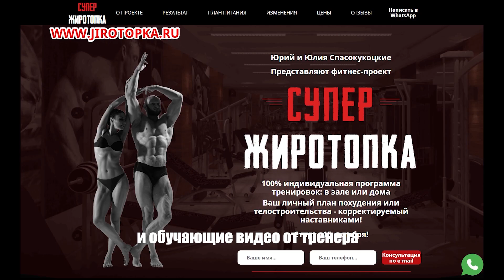Эта методика позволила Виталию Угольникову набрать 10 кг мышц за 1 год: Первая серия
Эта методика позволила Виталию Угольникову набрать 10 кг мышц за 1 год: Первая серия. Виталий Угольников и Юрий Спасокукоцкий №1: Методический консилиум. Новые видео выходят пн, ср, пятница в 10:00 по мск.
Раз в месяц я провожу Жиротопку Это онлайн фитнес марафон в котором даю программу на массу или на сушку, план питания на месяц, кардиоплан, мотивирую, есть чат поддержки в вотсап! Есть возможность полностью индивидуального ВЕДЕНИЯ по интернету
Также я сейчас провожу персональные тренировки по скайпу в режиме реального времени (всю тренировку с Вами)! Это очень мотивирует! Могу одновременно тренировать 2-3 человека и стоимость тоже делится на 2-3 раза! Пример персональной тренировки по скайпу